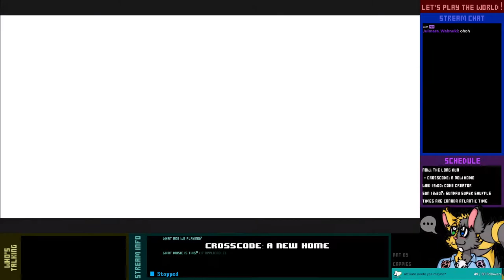Let's Play Live! - CrossCode: A New Home - 12-1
Several months after the Vermillion raid, after many negotiations within Instatainment, it was decided that Evotars would become an official part of CrossWorlds.

Naturally, the first one to be brought back online was Lea.